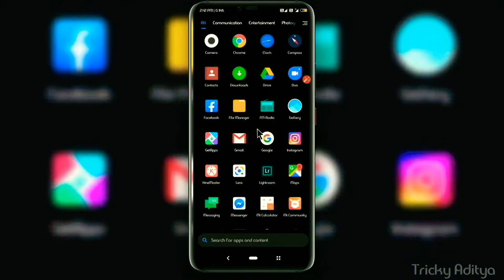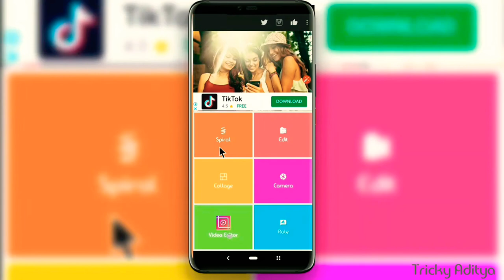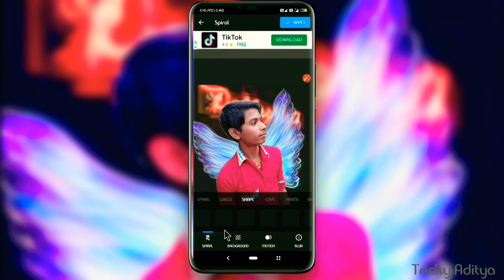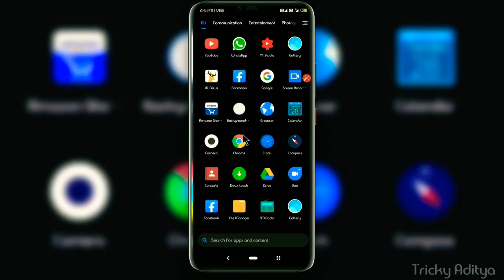How To Add A Neon Spiral Effect In Photo Edit With PicsApp. photo edit with neon filters & effects.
How To Add A Neon Spiral Effect In Photo Edit With PicsApp | By Tricky Aditya.

Free photo editor with neon filters, effects & collage. Add fun stickers, frames

PicsApp Photo Editor: Collage Maker, Neon Effects is a picture editing app with unique filters and effects. Incredible sections helps you to make collage, edit images and change photo grid. Have fun with sketch line effect and apply magnificent neon filter, adorn your photos and pictures for %100 FREE! You will be generating the most lovely pics without photoshop!

You can select from hundreds of filters, pic grids, picture frames, backgrounds, fonts, scrapbooks etc. with PicsApp Photo Editor!

Superb features of the PicsApp Photo Editor

👑 1000+ Stickers
Our app presents you a vast library of stickers to choose from. Adorn your photos with cartoons, doodles, and cute emojis. We update our stickers library regularly for special days such as; halloween, Valentine's Day, Christmas, etc.

⛺Use unique layouts and pic frames to create amazing collages! With over hundreds of grids, PicsApp Photo Editor: Collage Maker, Neon Effects is one of the most prominent collage maker in the store!

⏹Resize your portraits in Instagram square fit size with marvelous no crop. You can also blur the background for the perfect fit.

🖊️Neon filters & sketch effect
◇ Advanced AI analyzes your picture and draws a white outline
◇ Adjust the outline vertically/horizontally, play with thickness and change the color of the sketch
◇ You can keep the original image behind or use a different background
◇ Apply awesome neon filter, sky's the limit!

🎨Try ready-to-use glitch, dslr, light leaks effects for eye-catching compositions! If you like oldies but goldies choose from vintage, retro, sparkle filters.

👯‍♂️ Create different style mirror effects and reflect your pictures.

🐭Create professional-quality compilations by adjusting brightness, contrast, and saturation. Apply warmth, hue, and blender. Add glow to shine bright like a diamond. Personalize your photos with ease!

💎Stylize a scrapbook of your memories with the help of our application which will prove your photography skills to be extraordinary to your social media followers. Get ready to be asked, if you have used photoshop :) You’ll also look forward to sharing your tbt pics with new designs!

🌐Share your artwork, drawing, selfie instantly on social platforms such as Instagram, Facebook, Whatsapp, Snapchat, Tik Tok, VK, Tumblr, Flickr, Twitter and Pinterest.

When it comes to photography, Lyrebird Studio’s stunning PicsApp Photo Editor: Collage Maker, Neon Effects is all that you need.

Don’t forget PicsApp Photo Editor: Collage Maker, Neon Effects is a completely free pics editor to create amazing artworks!